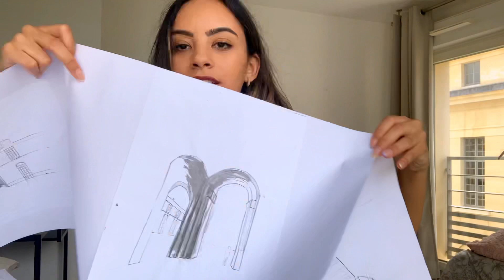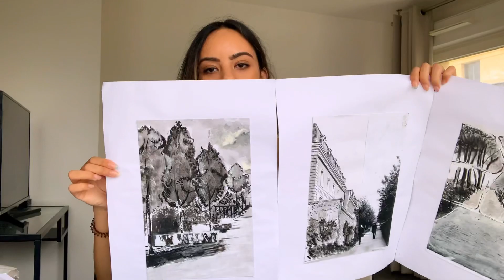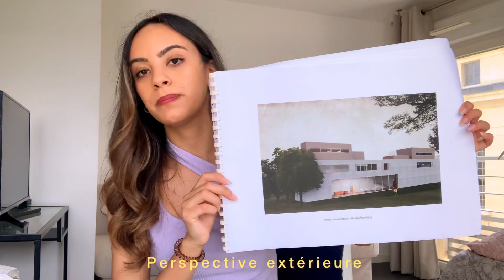MES DESSINS EN ÉCOLE D’ARCHITECTURE | ensa Versailles | -CAMPUS FRANCE